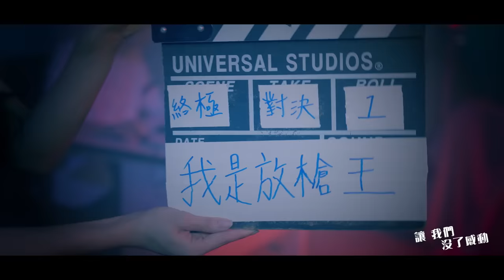黃少谷 Shao Ku Huang 首波主打《忘了哭》Official Music Video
✦黃少谷首張個人創作專輯《未來》✦
10/2 數位上架、10/13 實體發行

歷經強辯樂團出道10年的洗禮，「黃少谷」以本名重新出發。首波主打歌〈忘了哭〉，黃少谷想告訴身旁所有的人，面對現實有時候我們需要一點瘋狂，去宣洩自己的負能量。黃少谷跟朋友聚會時，發現幾乎沒有一次能夠看到他們完全放開來，或許是工作的繁忙、家庭的顧忌，讓每個人都忘記快樂其實不難得到，日復一日的單調生活麻痺了我們的心，也同時被這世界的龐大資訊綁架，黃少谷希望每個人都能感受到「自由」，想哭就哭、想笑就笑、想大聲嘶吼就讓喉嚨啞掉，唯有冒險才能打破迷思，唯有瘋狂才能感受心跳。

在MV中導演加入了奇幻色彩，劇情當中安排「狗老闆」的角色代表壓榨人的主管、貓女除了是工作夥伴，也象徵著每個人最心愛的事物。有一幕戲，黃少谷被膠帶纏在椅子上不停掙扎，看著貓女被狗老闆欺負身受重傷，最後成功掙脫，卻已來不及拯救她，最後黃少谷只能抱著貓女仰天長嘯並痛哭流涕，演出如此沉重的劇情，黃少谷表示他在醞釀情緒時，心中想著「如果手上抱的這個人是自己的至親呢？」黃少谷更感嘆人總是等到逝去後才懂得珍惜。而對於自己最愛的音樂夢想，黃少谷希望可以好好把握住每次的機會，努力往前邁進！

〈忘了哭〉MV的拍攝場景在新店山上一棟廢棄的建築物中，白天光線充足，工作人員還需要拿黑布遮擋光線。到了晚上天色漸暗，整個拍攝現場變得陰森了起來，讓黃少谷直呼像是來到近期的國片《紅衣小女孩2》的廢棄醫院場景一樣，真的好可怕！而且在拍攝時，導演需要大量的煙霧營造氣氛，讓環境整個變得霧濛濛，讓黃少谷覺得更毛，很怕從霧裡突然看見什麼不該看到的東西！拍攝過程十分順利，只有結束後，參與拍攝的黑貓突然失蹤不見蹤影，嚇到所有人，趕緊紛紛摸黑分頭尋找黑貓的下落，因為這隻貓是導演自己飼養的，特地為了黃少谷義氣相挺，請出家裡的喵皇離家入鏡，幸好後來在一張彈簧床中發現牠被卡住出不來，讓工作人員們都鬆一口氣，大夥們也趕緊收拾東西下山去！

另外，〈忘了哭〉這首歌的副歌部份，黃少谷更與現場的工作人員一起激盪出「不哭大會操」，只有手掌打開及遮住臉兩種動作，可愛又簡單的舞步讓人一學就記住，不用一分鐘就能學會，也讓MV的趣味性大加分！之後更希望能夠邀請粉絲們與他一起來跳這個「不哭大會操」！

《忘了哭》作詞、作曲：黃少谷

上班下班吃個飯打卡一直重複
忘記了什麼叫作幸福
左手右手撐著頭一定ㄍㄧㄥ到最後
讓老闆看到我沒走
你的我的爭什麼最後還是他的
我們要當笨蛋當多久
男的女的往上衝不管男女老幼
孤單的船就要沉沒
最後我留下了什麼美好記憶做的牢籠
為何大人的我卻無法掙脫這世俗的繩索
說好了今天不准走
說好了今天玩到最後
還要再壓抑多久 浪費了多少自由
說好了瘋狂到盡頭
說好了明天不再冷漠
最後的審判給我我也要跳舞到
忘了哭就夠
（這世界停止轉動我也要放肆到最後一秒鐘）
多的少的看直播不知在看什麼
虛無的邊界一直緊縮
有的沒的侵蝕著 原本的快樂
讓我們沒了感動
這樣的戲要演多久 為什麼麻木是自動
今天我不會再說 我心裡的痛 我沒有了藉口
導演:劉宇晧(晧子)
製片:黃浩宸
製片助理:周亭吟(小綠)、林伊真
攝影師:劉宇晧(晧子)
攝大助:簡志宇(小簡)
攝二助:亞聖
燈光師:彭嘉慶
燈光助理:陳伯柔、蔡明釵
美術執行:溫芝晴
美術助理:楊哲奇
造型師:陳甯亞Mia
場務:沈政坤
司機:楊清華
女主角:林辰薇
狗頭男:魏竹嶢
監製:吳宣甫DoFf
藝人髮型:Jeffery
藝人造型:洪佳淇、洪佳佳
藝人服裝:洪孟如Jill
側拍:陳奐宇(阿獸)